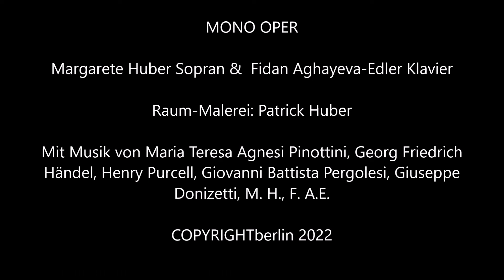mono oper - Margarete Huber Sopran / Fidan Aghayeva-Edler Klavier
mono oper
Margarete Huber Sopran &  Fidan Aghayeva-Edler Klavier / Raum-Malerei Patrick Huber
Mit Musik von Maria Teresa Agnesi Pinottini, Georg Friedrich Händel, Henry Purcell, Giovanni Battista Pergolesi, Giuseppe Donizetti, M.H., F. A.E. - Projektraum COPYRIGHTberlin 2022